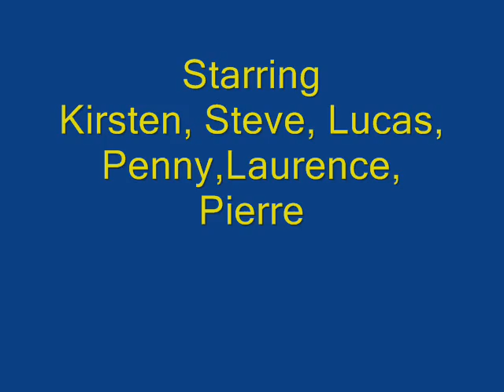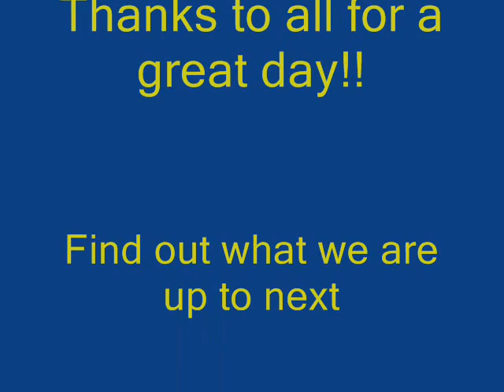Art of Clean, Team Building, Go Ape, Thetford Forest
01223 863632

Go Ape, Art of Clean, Team building event, september 2009